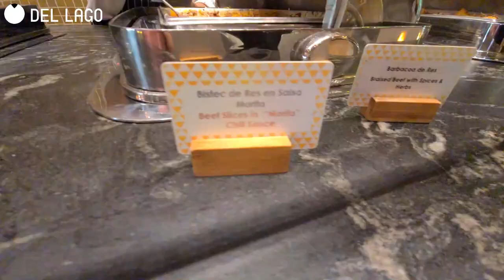Del Lago at Vidanta - Riviera Maya | Food Review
We have finally returned to Riviera Maya in Mexico.  On this trip, we were able to explore and try many new places for some awesome meals.

Del Lago features the most extensive breakfast buffet imaginable, including local fruit, freshly baked bread, meats, cheeses, quiches, crêpes, made-to-order omelets. It's located on the resort of the Vidanta in the Riviera Maya. The food here was so amazing we wanted to eat here every day. This was actually the first restaurant we tried upon arriving at the resort.

Everything on the buffet was so fresh. They even have stations available to make special orders. Such as omelets, waffles, french toast. You can add numerous toppings to all of them. They also offered freshly squeezed juices. The juices were so fresh it seemed as though they were juicing the fruits in-house.

The customer service here was on point. They refilled our cups at every chance. We did not have any complaints during our visit, except, we wanted to keep eating but couldn't. This restaurant sits on a lake that spans across a portion of the Vidanta property offering picturesque views off in the distance. This place is highly recommended.

We are new to the food scene so we would love it if you liked and shared this video with your family and friends!

We would love to connect with you to continue to share these experiences!!!

Food Guide on the Best Dishes around the World

00:00 Intro
02:50 Quesadilla
03:20 Fresh organic orange juice
03:25 Bacon Egg and Cheese Quche
03:55 Mexican hash brown
04:15 Beef Brisket
06:18 French Toast
06:55 Papaya & carrot Juice
07:50 Grapefruit juice
08:15 Belgian Waffles
06:18 French Toast
09:30 Final Review
09:00 Sign out